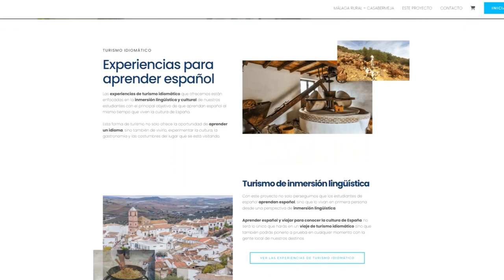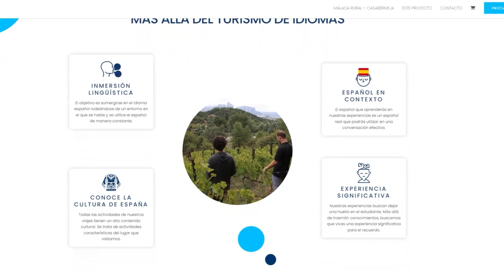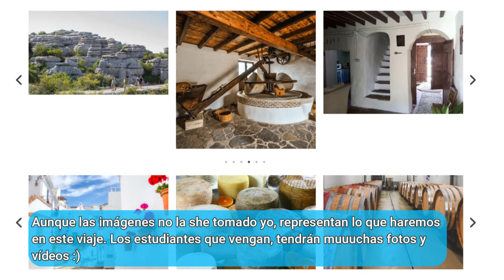¿Te vienes de VIAJE? - ✈️ Experiencia de Turismo Idiomático YA DISPONIBLE🎒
¿Te has preguntado cómo sería sumergirte en la cultura de España y aprender español al mismo tiempo? Ya está disponible la primera experiencia de turismo idiomático en España para estudiantes de español.